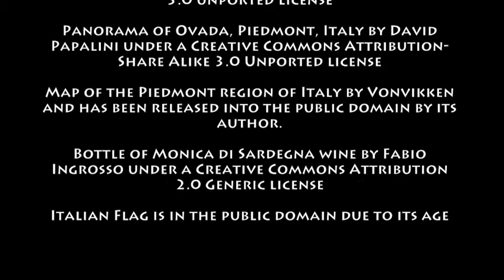September 1st Wine History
VinoVerve's Today in Wine History video post for September 1st